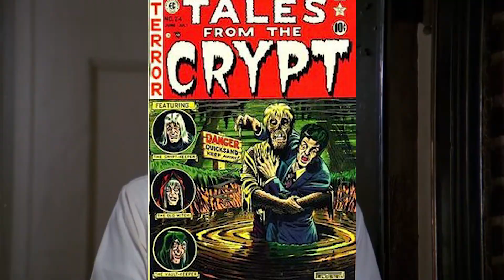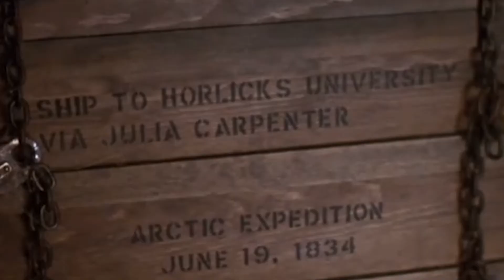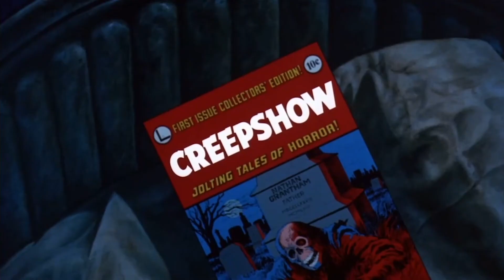Watchful Watchings: Creepshow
+_+_+_+ PLEASE READ_+_+_+_+

Let's get creepy

Big thank you to fluff dragon art for the title card art. Go follow her

Go get this amazing art right now before it's to late